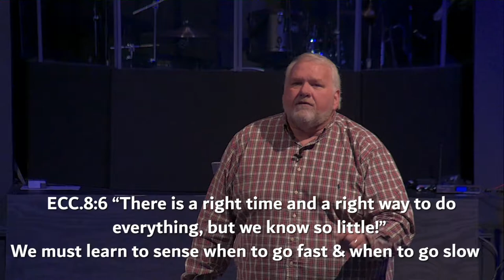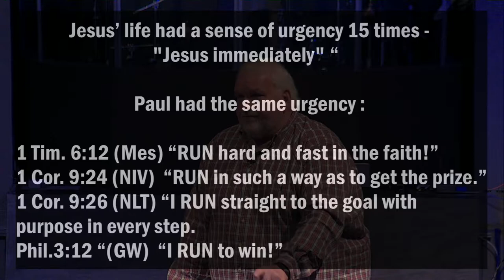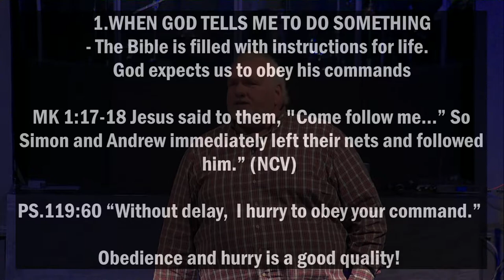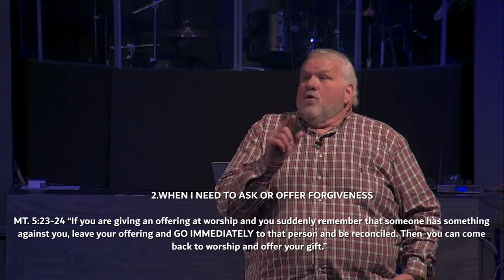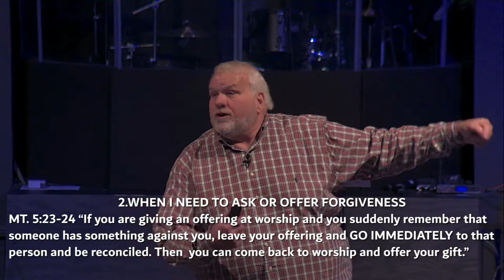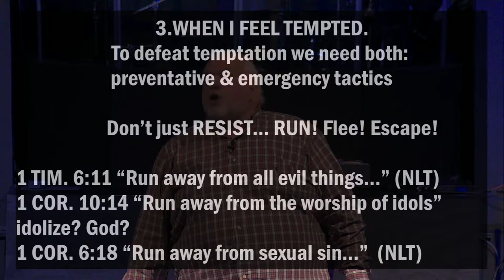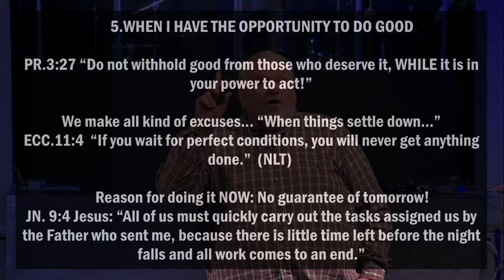God's Timing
Destiny Outreach Ministries of Tazewell, VA. As part of the Appalachian Conference of the IPHC, we serve Tazewell, Va, Bluefield VA and WV, and beyond.